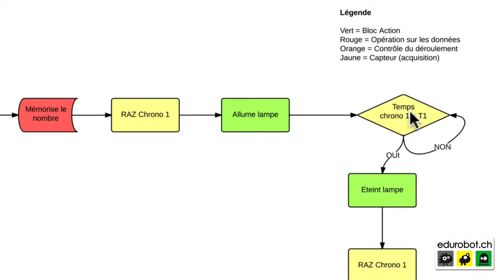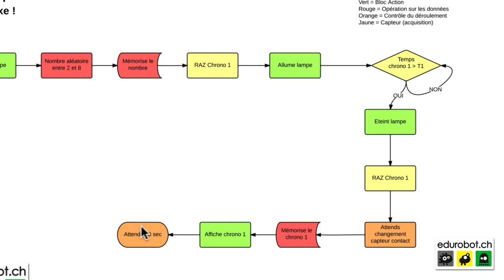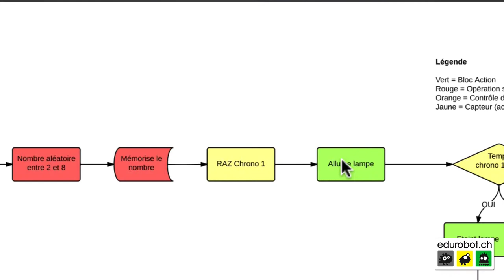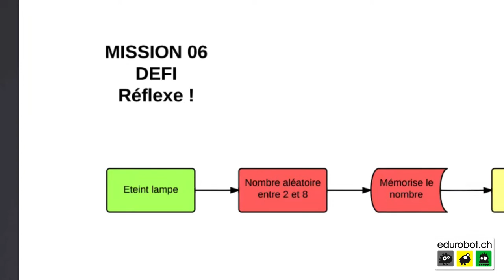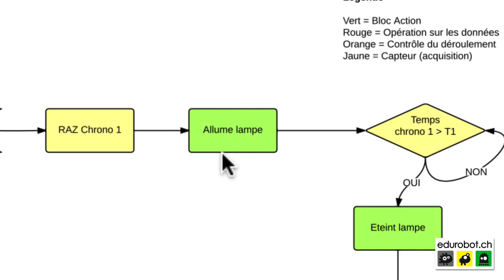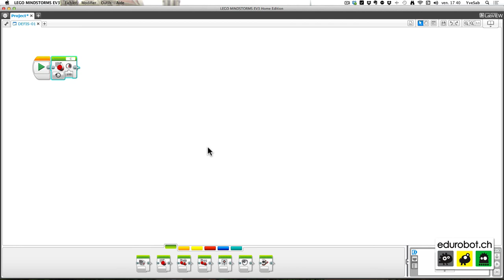MISSION 06 DEFIS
La description pour réaliser les DÉFIS liés à la MISSION-06.
Ici tu devras réaliser un testeur de réflexes (liens ci-dessous).